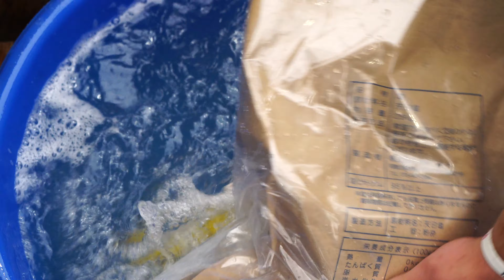UNBOXING THE WORLD'S LARGEST KOI!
We brought in some of the largest Japanese Koi in the world in to the USA on our latest shipment! We now have some amazing varieties of Doitsu Showa, Goshiki's, Aragoke, Hi Utsuri, and more!

Find Fitz Fish Ponds on Facebook!